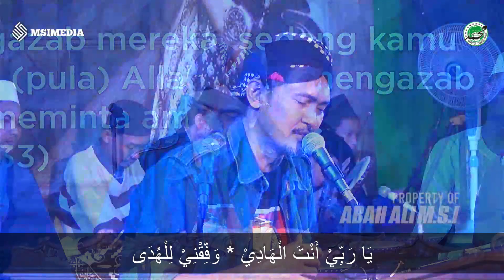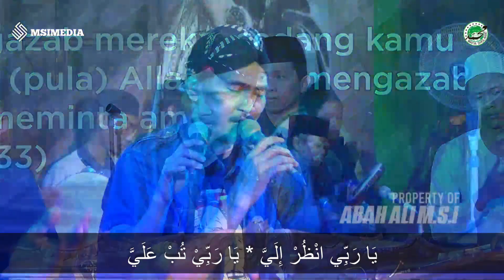Ya Robbi Antal Hadi ( يَا رَبِّ اَنْتَ الْهَـادِى ) Mafia Sholawat | Lirik , Arab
MAFIA SHOLAWAT josss...
NKRI harga mati...
SHOLAWAT sampai mati...
TAUBAT sebelum mati...

Terimakasih sudah menjadi bagian dari kebaikan,
dengan klik dan nonton video  ini

Edisi video kali ini adalah SHOLAWATAN
Selamat Menyaksikan,Semoga Alloh Memberkahi Kita semua

Penghasilan dari channel ini dialokasikan untuk perkembangan
PONPES ROUDLOTUN NI'MAH
Mari menjadi bagian dari kebaikan
BERPATISIPASI INFAQ PONDOK :

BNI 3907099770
 MOH ALI SHODIQIN

 MOH ALI SHODIQIN

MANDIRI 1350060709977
 MOH ALI SHODIQIN

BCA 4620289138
 MOH ALI SHODIQIN

Terimakasih